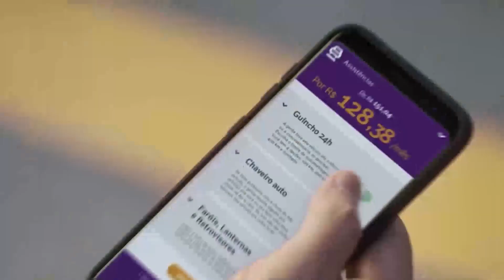Holofote de problemas, Jerez é prova de fogo para Yamaha. E GP histórico | GP às 10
MotoGP desembarca na Espanha para celebrar a corrida de número 300. Mas, apesar do fim de semana comemorativo, a Yamaha tem uma prova de fogo pela frente, já que Jerez tem servido para escancarar os problemas da YZR-M1. Juliana Tesser faz prévia da primeira etapa europeia da temporada no GP às 10